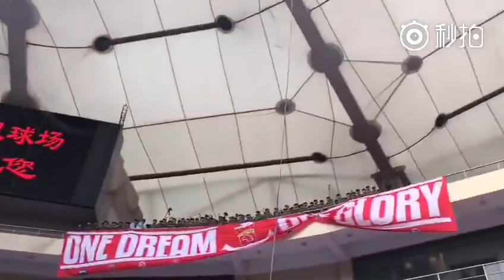|上海德比|上海上港3-1绿地申花 赛后球员谢场完整版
2017年5月24日上海上港客场挑战上海绿地申花的德比战中，上港3-1战胜申花队。赛后球员集体与345名远征球迷一同庆祝这一场胜利。
上海上港！势不可挡！